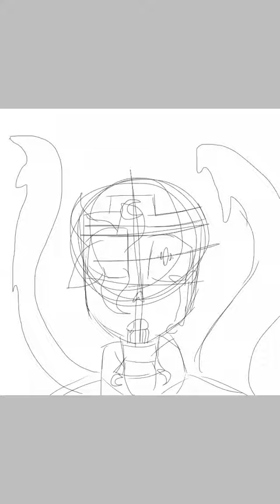Nightmare sans speed paint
Sorry if this bad it is my first video .